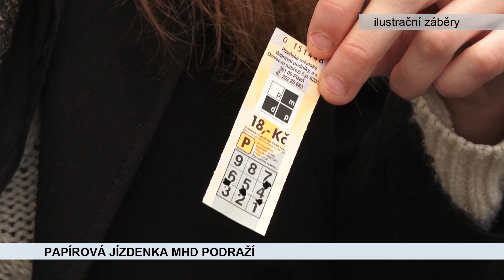ZPRÁVY STŘEDA 21. 8. 2019